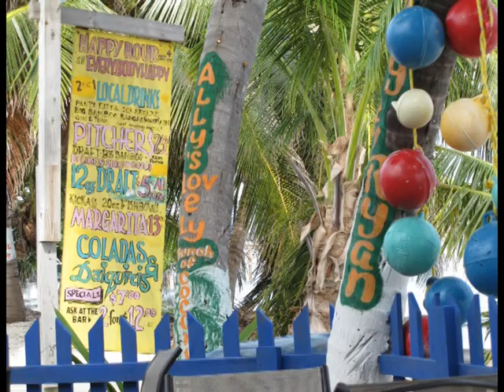Raj je na Karibima